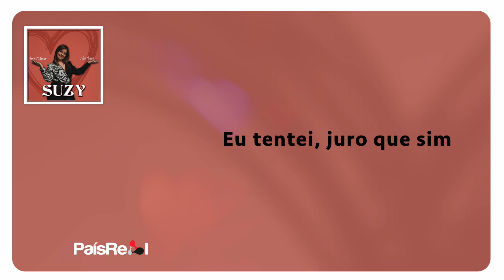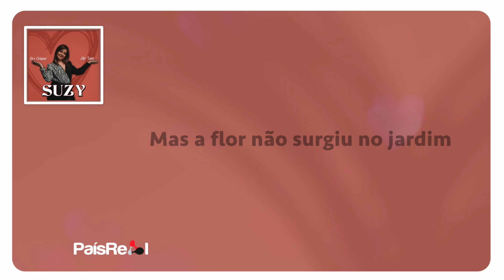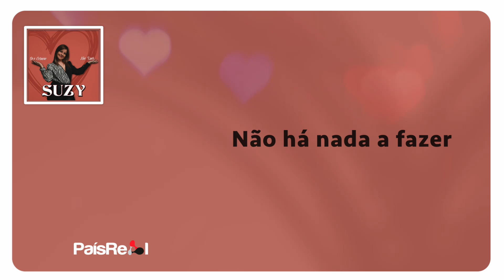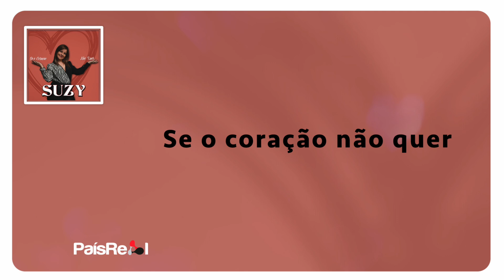Suzy - Se o Coração Não Quer (Lyric Video)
SUZY
EP: SE O CORAÇÃO NÃO QUER
Edição - 2023
Disponível na sua plataforma digital favorita:

FICHA TÉCNICA

Produção: País Real

Letras e Músicas: Paquito Rebelo
Arranjos: Américo Machado
Teclados: Américo Machado
Baixo: Américo Machado
Programações: Américo Machado
Guitarras: Carlos Castro
Coros: Filipa Ruas e Paquito
Misturas: Américo Machado e Daniel Duarte
Masterização: Daniel Duarte

Gravado nos Estúdios Will Records em Sarilhos Grandes, Montijo